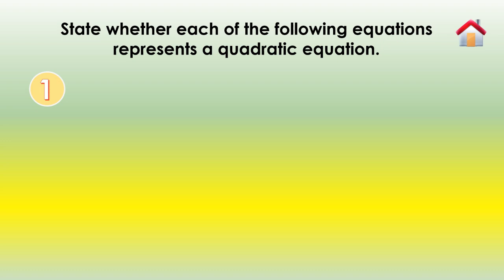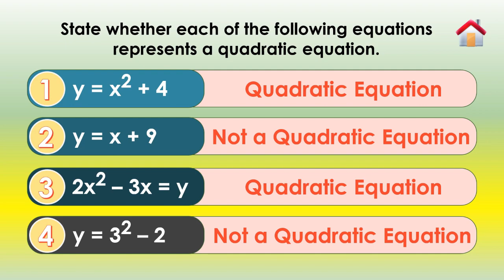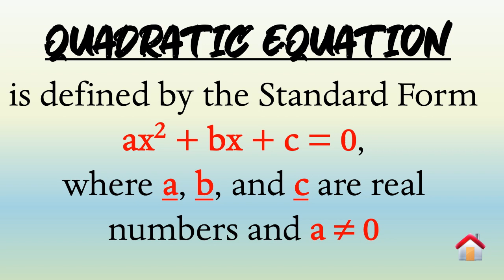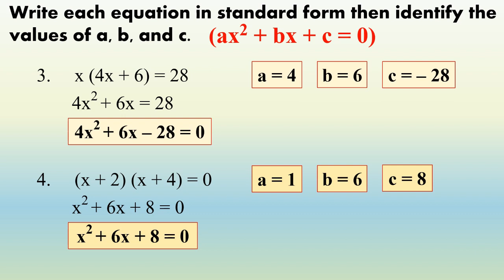Introduction to Quadratic Equation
Real world problems can often be studied with the help of mathematical equations. Often, these equations are of various higher orders. One such equation is the quadratic equation, an equation of order two. The word “quadratic” comes from “quadratum”, the Latin word for square. Hence, we define a quadratic equation as an equation where the variable is of the second degree. Therefore, a quadratic equation is also called an “Equation of degree 2”.